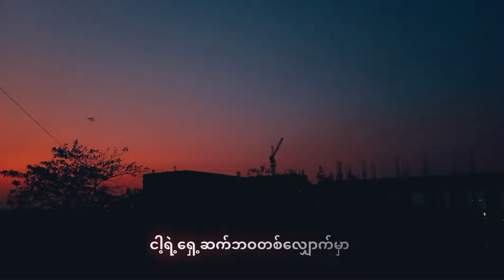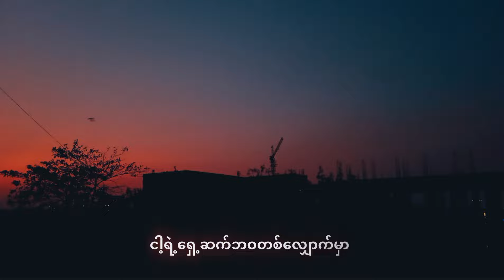Khai - The Past That Can't Be Fixed (ပြုပြင်မရသောအတိတ်) (Lyric Video)